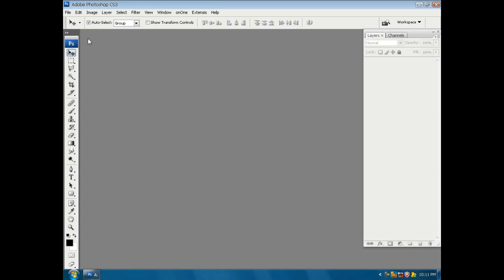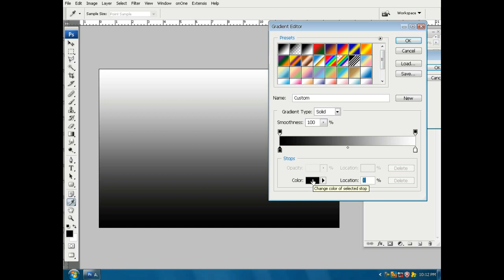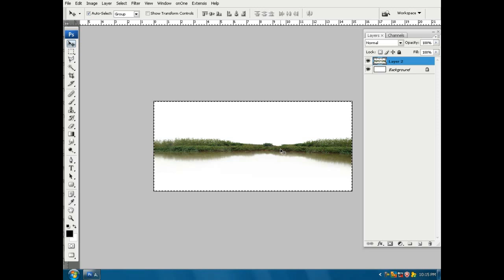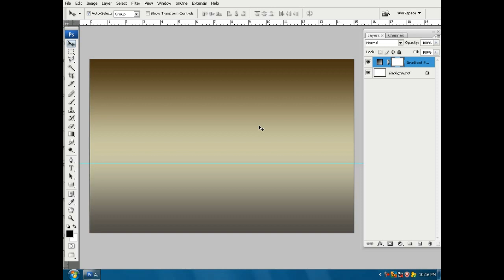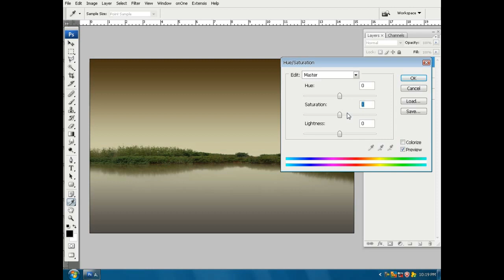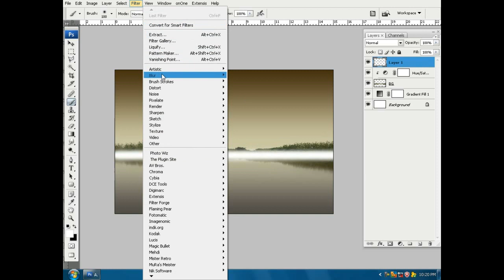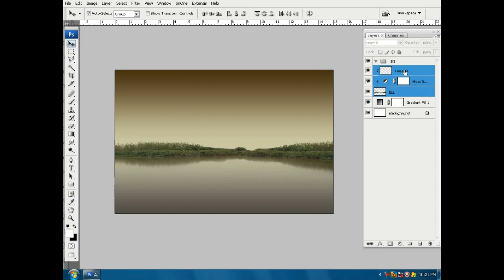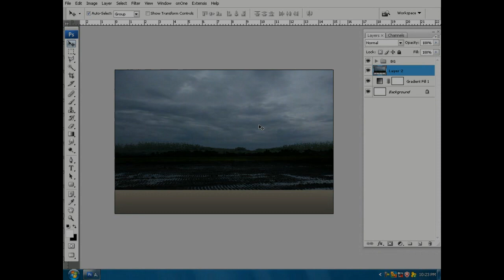Preview : Tutorials Dramatic PHOTO ART "Menyongsong Asa"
FULL MOVIE TUTORIALS

Type : AVI Video Format
Duration : 0:57:02
Bit Rate : 352kbps
Dimesion : 1024x768
Size : 597 MB